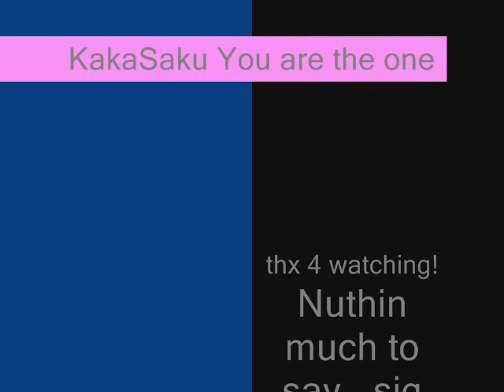Sakura,You Are the One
Kakasaku,no sasusaku. :)